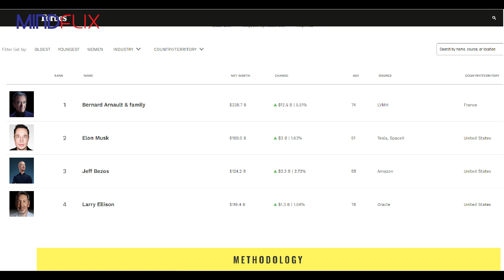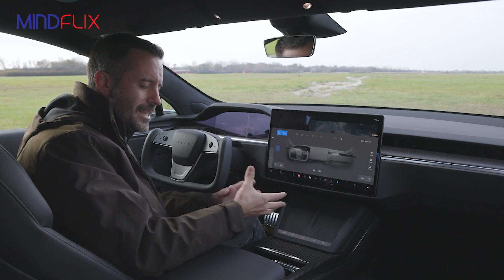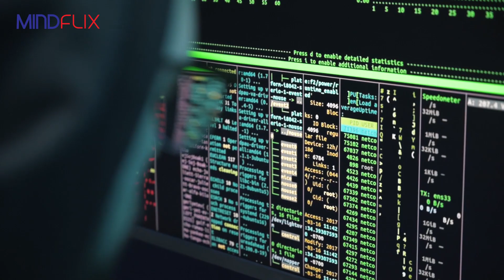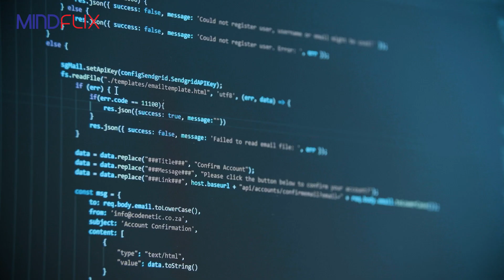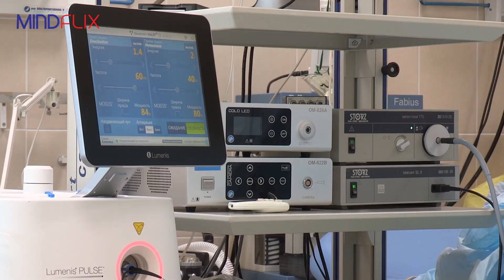World of AI | Technology Revolution | World War III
Is video mein, main AI (Artificial Intelligence) ke baare mein baat karengy aur iss technology ki duniya mein kitni ahmiyat hai. AI ke kaam karne ka tareeka aur uske factors ke baare mein maloom karein gy.

AI ek aisi technology hai jisne hamari duniya ko kafi had tak badal diya hai. Iss technology ki madad se hum kafi sare kaam aasani se kar sakte hain, jaise ke image recognition, speech recognition, natural language processing, aur kafi sare doosre kaam jo hamare liye mushkil hote hain.

Iss video mein, main AI ke kaam karne ka tareeka batane wala hun. AI ke kaam karne ke liye algorithms ki zarurat hoti hai. Algorithms ke zariye AI apne aap se sikhti hai aur phir use iss tarah se optimize karti hai ke uska output humare liye behtareen ho. Main yeh bhi batane wala hun ke AI kaise humari zindagi ko asaan bana sakta hai.